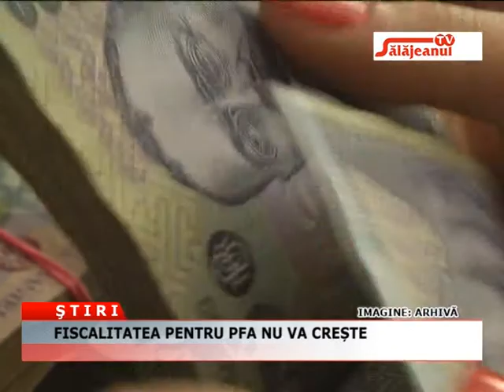FISCALITATEA PENTRU PFA NU VA CRESTE